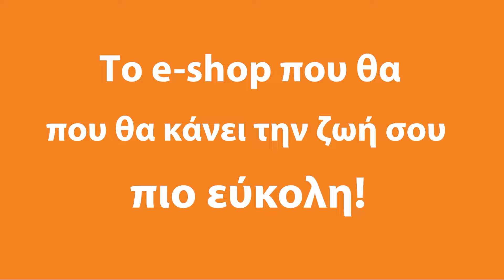Συνεχίζει να δημιουργεί τετελεσμένα η Τουρκία – Η επικίνδυνη αμηχανία της Αθήνας | Pronews TV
Ο Ρ.Τ.Ερντογάν συνεχίζει να έχει τον χαβά του και με την ανοχή της ελληνικής κυβέρνησης, δημιουργεί τετελεσμένα σε Αιγαίο και Κύπρο.

Όσοι παρακολουθούν από κοντά τις κινήσεις του Ρετζέπ Ταγίπ Ερντογάν, διαπιστώνουν την συνέπεια του σχεδιασμού του, στο πλαίσιο της αναθεωρητικής πολιτικής του.

«Γαλάζια πατρίδα», Κύπρος, Αγιά Σοφιά, προκλητικές και παράνομες NAVTEX, τουρκολιβυκό μνημόνιο, κάθε τρεις και λίγο να βγάζει στο Αιγαίο τα ερευνητικά πλοία και ασφαλώς η μόνιμη επωδός του για την αποστρατιωτικοποίηση  των ελληνικών νησιών.

Η ένταση που δημιουργήθηκε στην Κάσο, η προκλητική κίνηση της Τουρκίας με τον εγκλεισμό του ερευνητικού ιταλικού σκάφους στα 6 ναυτικά μίλια δεν είναι τίποτα λιγότερο και τίποτα περισσότερο από την επανάληψη του ίδιου ακριβώς  σκηνικού που δημιουργήθηκε τον Φθινόπωρο του 2020.

Τότε το Oruc Reis, περιφερόταν ανενόχλητο στην Ανατολική Μεσόγειο φτάνοντας μάλιστα μία ανάσα από τα 6 ναυτικά μίλια από τις ελληνικές ακτές.

Ο πλους τότε, τον Οκτώβριο του 2020, του Oruc Reis, συγκεκριμένα στα 6,1 ναυτικά μίλια αλλά και το γεγονός ότι το τουρκικό πλοίο «έσπασε» το όριο των 12 ναυτικών μιλίων, αμφισβητώντας στην πράξη, το δικαίωμα της Ελλάδας να επεκτείνει τα χωρικά της ύδατα από τα 6 στα 12 ναυτικά μίλια δημιούργησε νέα δεδομένα και τετελεσμένα στην περιοχή, με τους Τούρκους να γκριζάρουν την θαλάσσια περιοχή έξω από την Ρόδο και το Καστελλόριζο.